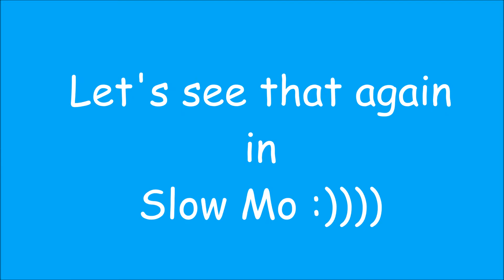HOT CHEETOS AND DORITOS CHALLENGE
Hey Guys! We are so sorry for not posting a video in such a long time! We miss it lol! But we had so much fun in this video and we hope you enjoy it too!

Thank you guys so much and we love you!

xoxo-VCKNGG